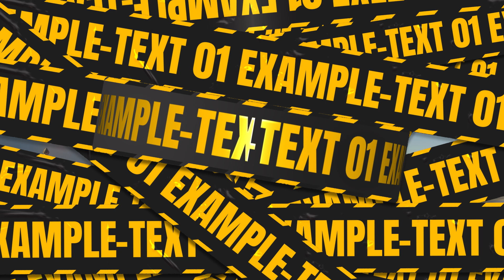Dynamic Tape Text Reveal Template Over BMX Rider | WaveBreak Media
Explore the exciting world of Dynamic Tape Text Reveal Template Over BMX Rider with our comprehensive template! This editable design showcases how to create bold, eye-catching text reveal effects that add a thrilling, high-energy flair to your videos. Perfect for sports highlights, action-packed intros, promotional content, and creative projects. Transform your content with these innovative and striking text reveals!